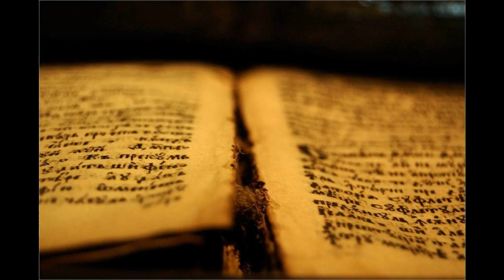04 4Mz 09